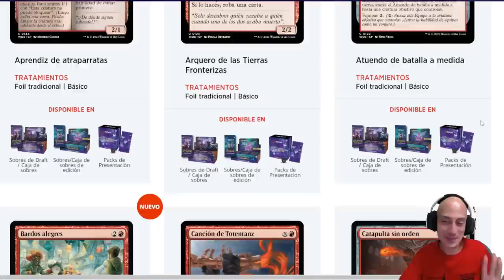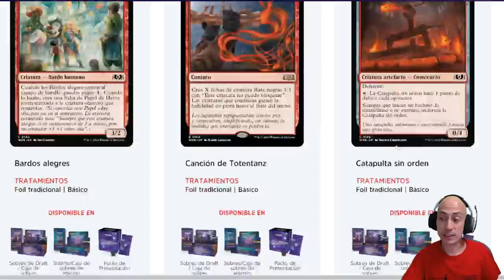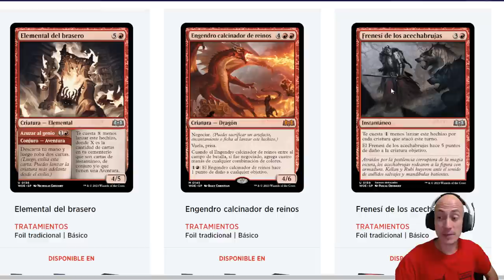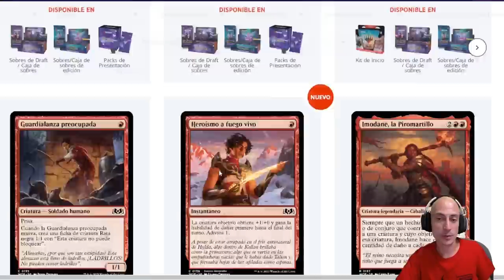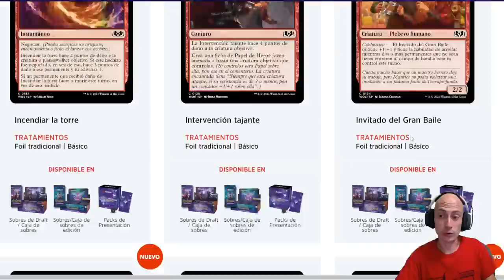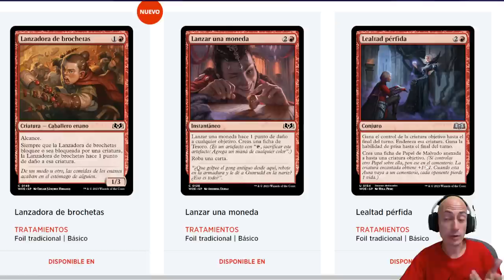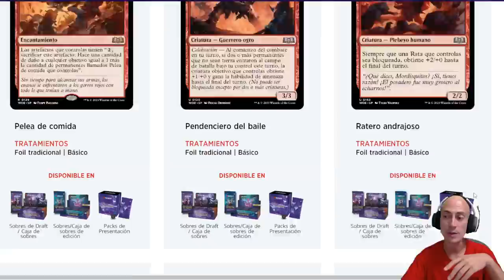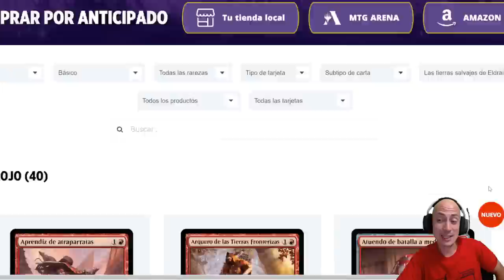Análisis del color ROJO de Las tierras salvajes de Eldraine, la nueva colección de Magic